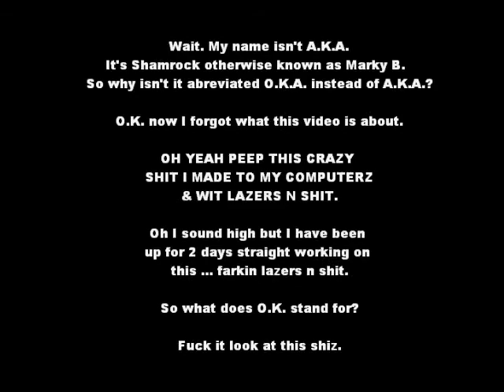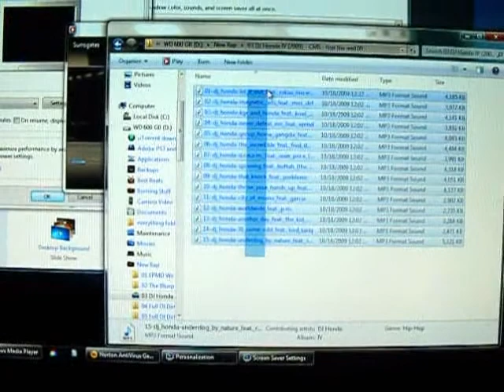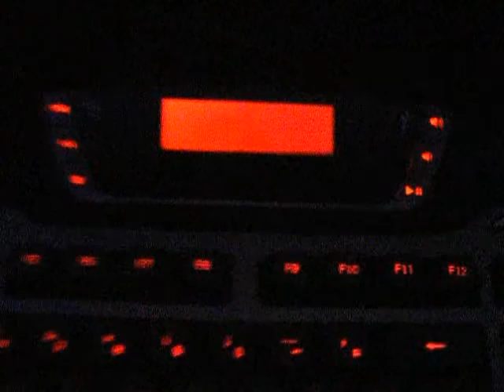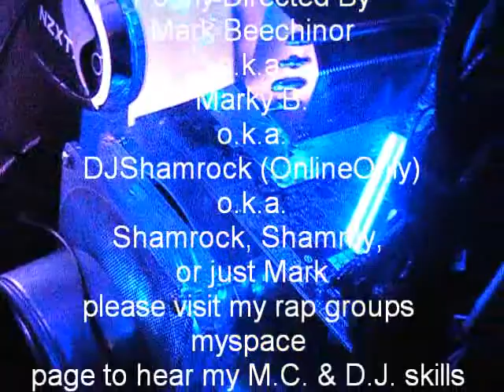Movie of my PC all Pimped out with Lasers by Shamrock of Waxing Poetix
I been up for 2 nights installing lasers, LED's and programmed it so it would all change up to 18 million different colors depending what is on the screen playing like music or a video game. Was super hard since I just installed Windows 7 and not everything wanted to play nice. But in the end I got it.